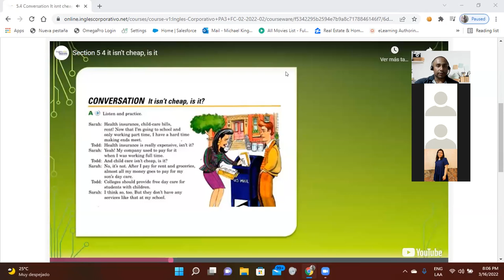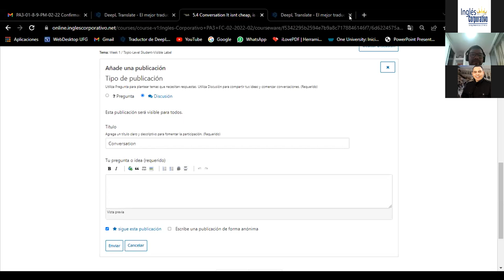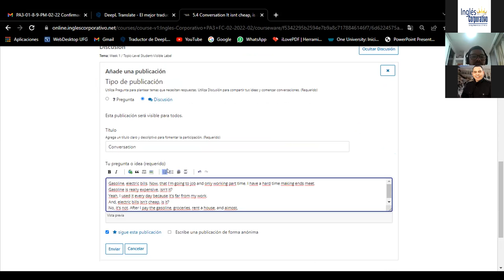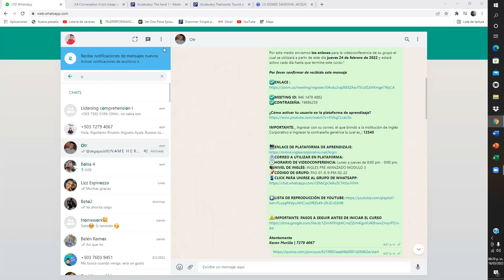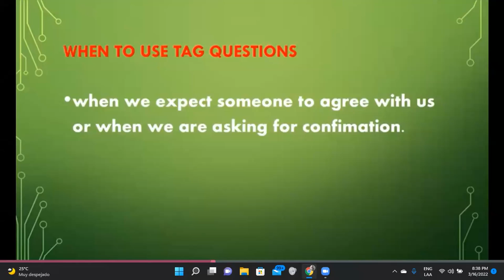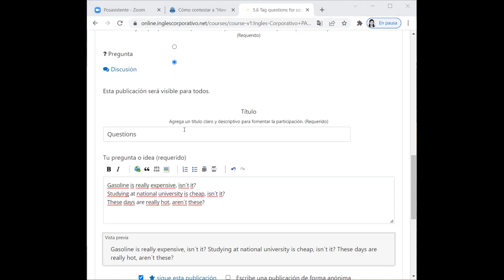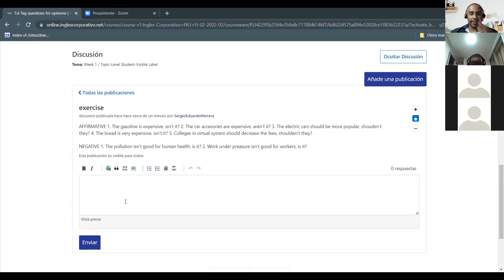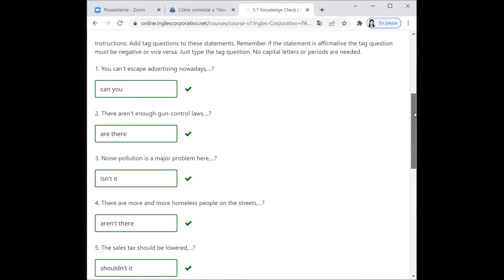Ingles Corporativo-Day 13-Tag questions for opinions